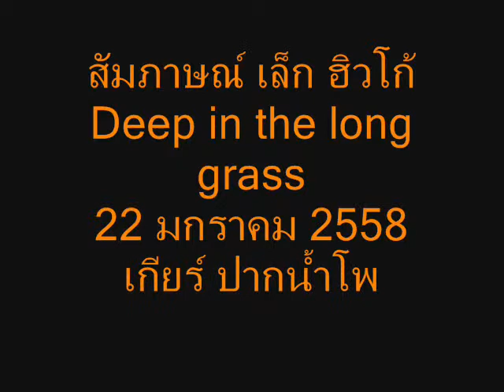สัมภาษณ์ เล็ก ฮิวโก้ Deep in the long grass ทีมงานบันเทิงคดี 3